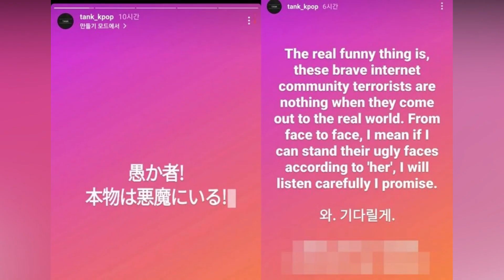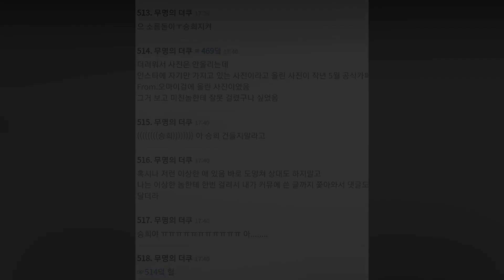Fans disturbed by rapper Tank's "creepy" Instagram posts about Oh My Girl's Seunghee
I feel like this is also some stalker behavior too.